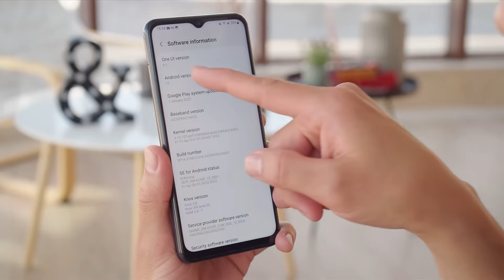Samsung Galaxy A23 en 2024